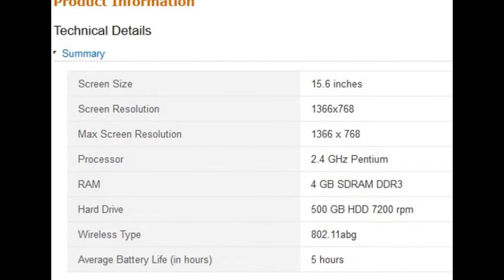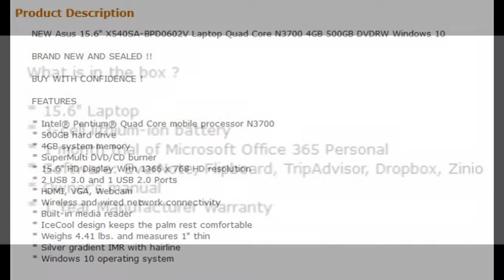NEW FROM ME ABOUT Asus VivoBook X540SA With N3700, 2.4GHz, 4GB RAM, 500GB HDD, Win 10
Asus VivoBook X540SA 15.6" Laptop, Intel Quad Core N3700 2.4GHz, 4GB RAM, 500GB HDD, Win 10, Silver gradient IMR with hairline
by Asus
4.3 out of 5 stars 5 customer reviews
| 9 answered questions
Want it Friday, Sept. 9? Order within 92 hrs 42 mins and choose Standard Shipping at checkout. Details
Sold by Cornfield Electronics and Fulfilled by Amazon.

    Intel Braswell Quad Core N3700 1.6 GHz, Turbo to 2.4 GHz, provides high-efficiency performance for everyday tasks.
    4GB system memory for basic multitasking. Adequate high-bandwidth RAM to smoothly run multiple applications and browser tabs all at once.
    500GB hard drive for serviceable file storage space. 2 USB 3.0 ports maximize the latest high-speed devices
    Typical 1366 x 768 HD resolution. Energy-efficient LED backlight. HDMI output expands your viewing options.
    Weighs 4.41 lbs. and measures 1" thin. SuperMulti DVD/CD burner.
Product Description
NEW Asus 15.6" X540SA-BPD0602V Laptop Quad Core N3700 4GB 500GB DVDRW Windows 10

BRAND NEW AND SEALED !!

FEATURES

* Intel® Pentium® Quad Core mobile processor N3700
* 500GB hard drive
* 4GB system memory
* SuperMulti DVD/CD burner
* 15.6" HD Display With 1366 x 768 HD resolution
* 2 USB 3.0 and 1 USB 2.0 Ports
* HDMI, VGA, Webcam
* Wireless and wired network connectivity
* Built-in media reader
* IceCool design keeps the palm rest comfortable
* Weighs 4.41 lbs. and measures 1" thin
* Silver gradient IMR with hairline

* 15.6" Laptop
* 3-cell lithium-ion battery
* 1 month trial of Microsoft Office 365 Personal
* Software: EverNote, Flipboard, TripAdvisor, Dropbox, Zinio
* Owner's manual
* 1 Year Manufacturer Warranty
Top Customer Reviews
5.0 out of 5 starsSo far so good! Nice style
By Amazon Customer on August 31, 2016
Verified Purchase
So far so good! Nice style, and the monitor is larger than I'm used to, which is appreciated. Good color, and it has everything I need. The keys are a little noisy when I type (seems clunky), but livable. I wish they would put the stickers on straighter, but now I'm just getting picky. ;)